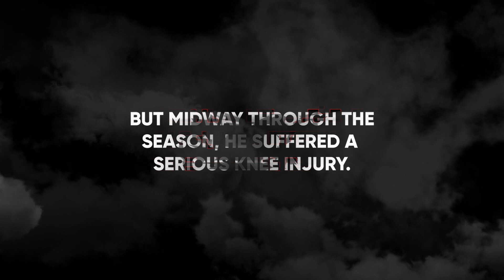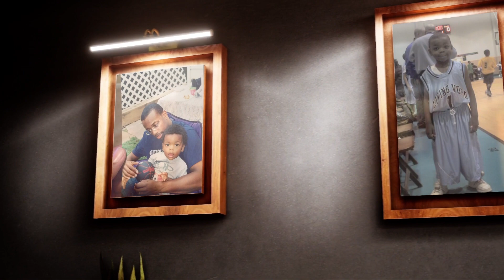Aaron "AJ" Daniels | 12th Grade Highlights